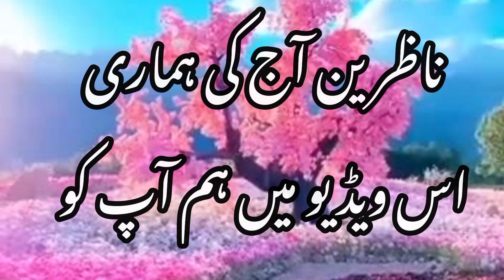ya qadiru ki fazilat#qeemti wazife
ya qadiru ki fazirat